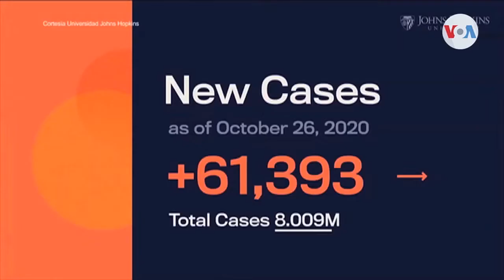El mundo entero a merced del COVID 19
Mientras se espera la vacuna contra el coronavirus, un repunte de COVID-19 amenaza a varios países del mundo.

¡Visítenos!